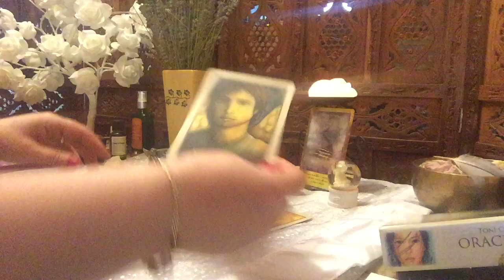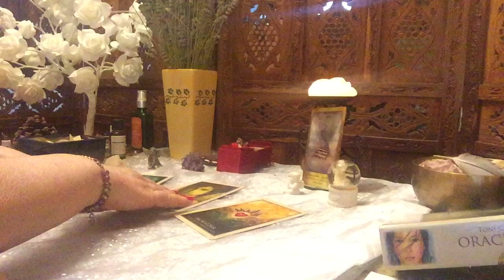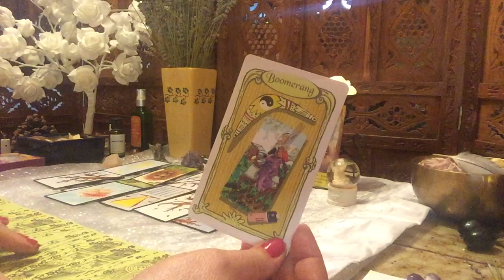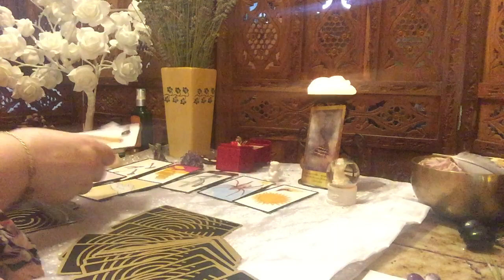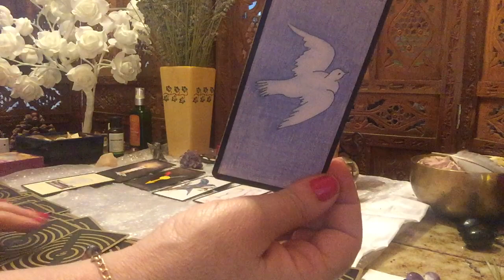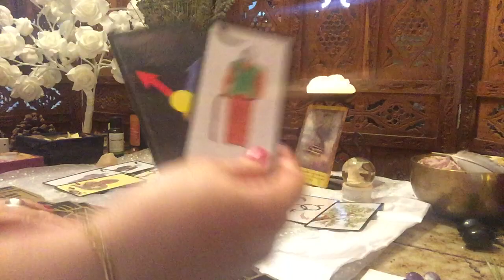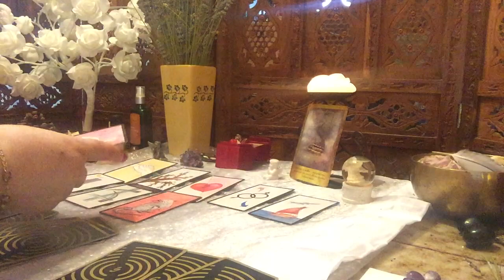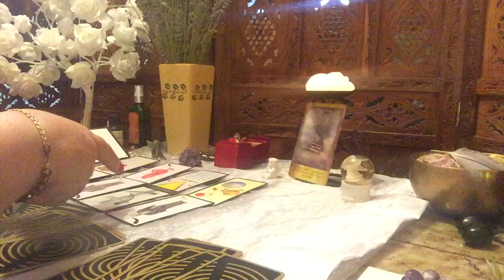2020 - VIERGE - Février - 💕Envisagez le meilleur💕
Les énergies de février pour les vierges lune en vierge et ascendant vierge